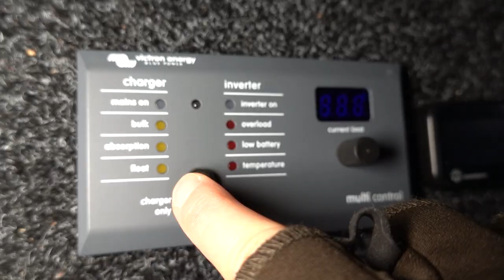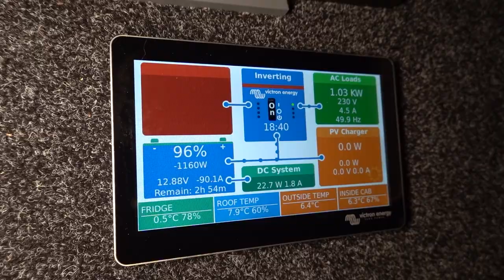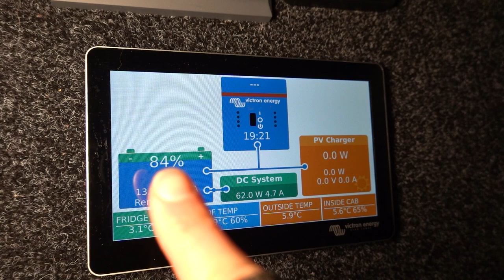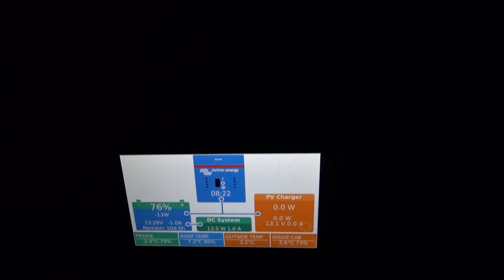Death wobble ruined our weekend... (this was dangerous and stressful)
Death wobble ruined our weekend. How possible to have death wobble several times on the highway while trying to escape city life for a weekend overland and free camping with our Land Rover Defender camper. Love a short wild camping weekend with our overlanding Defender and this new 4x4 camping setup. Who would've known this overland 4x4 touring and winter camping would be ruined by death wobble and create so much stress on me.

New year, new projects. We'll be testing our new Defender camper setup throughout all 2023, in different conditions and are looking forward sharing all this with you.

✅ Most of the gear & clothing we use while 4wd overland:
UK➜ working on it :)

We share with you our experiences and how we do maintenance and repairs on our Land Rover Defender. We cannot be held responsible in the event of damage or breakdown of your vehicle. Please always refer to the workshop manual or contact a professional mechanics.